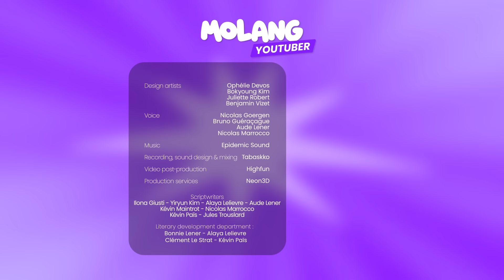Molang and Piu Piu React to Scary Horror Videos! 🎃👻😱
Get ready for some cute but spooky reactions as Molang and Piu Piu dive into the world of horror videos! Watch their adorable and funny reactions to the most chilling and creepy clips. Whether it’s ghosts, monsters, or jump scares, you’ll see Molang and Piu Piu’s hilarious responses to everything that goes bump in the night!

Molang and Piu Piu might be cute, but they’re in for a frightful ride as they watch some of the scariest videos on the internet. Expect lots of screams, laughs, and surprises in this special reaction video.

Join the fun and see if you can handle the scary clips without jumping out of your seat! Perfect for fans of Molang and Piu Piu, horror fans, and anyone looking for a spooky but cute Halloween treat.